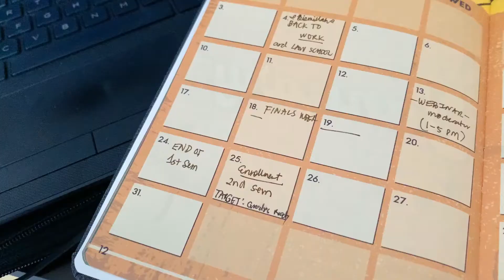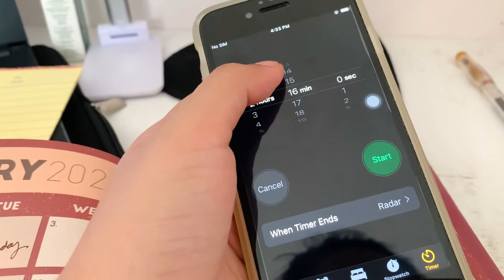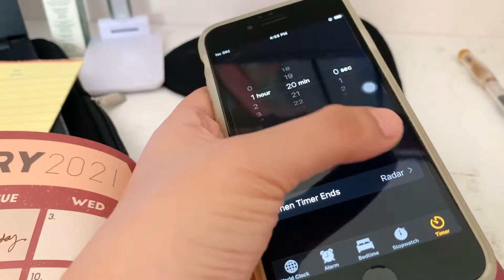HOW TO STOP PROCRASTINATION? | TIPS FOR STUDENTS | Kharylle Kenoh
Hey, guys! Happy to share with all of you tips on how to remain PRODUCTIVE. Paano nga ba nawawala or iwasan ang procrastination? Lalo na't onlineclasses tayo at this time? Watch my vlog to know more! :)